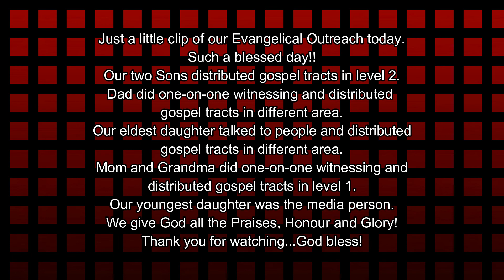GBG Global Ministries - Glorify Outreach Sunday 28 August 2022